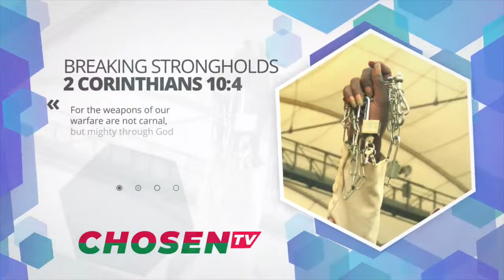PASTOR'S CLOSING PRAYERS II TUESDAY MIRACLE SREVICE I 12-03-2024